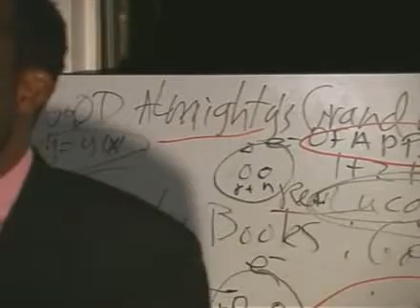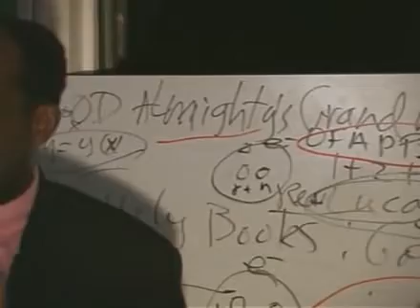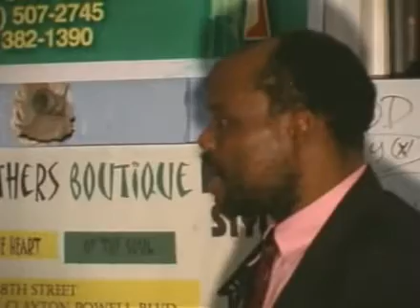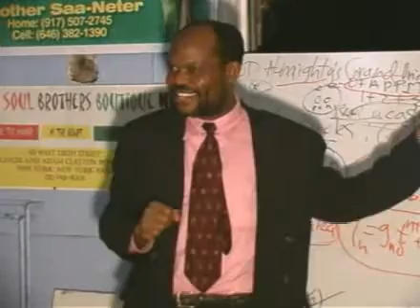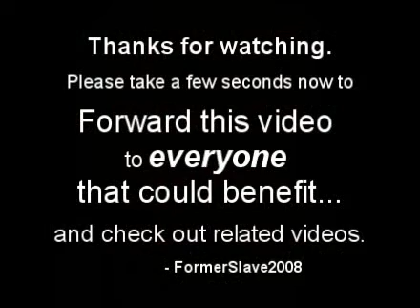Is there an Expanding/Multi Universe - Deep Math clip 3 of 7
Does the universe have boundaries? Dr. Oyibo explains the discrepancies he found in the expanding universe theory and where boundaries may exist.

Entire Lecture is entitled Deep Mathematics and the Metaphysics of Everything (House of Consciousness).  This lecture is highly recommended for any who wants to get an intro to GAGUT:  God's Almighty Grand Unified Theorem (truth).  Introduces you to the African Origins of Science.

Any tips on tags to add would be helpful.

black history kemet khemet khemistry khem OFAPPIT institute Theory of Everything ToE